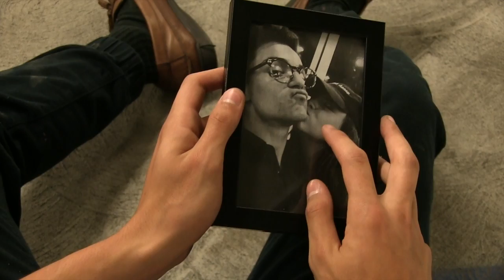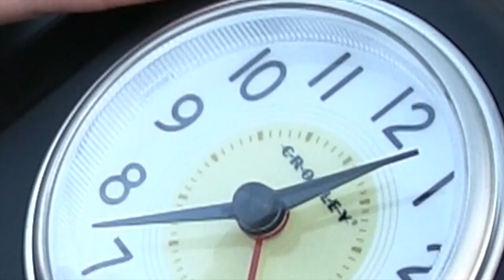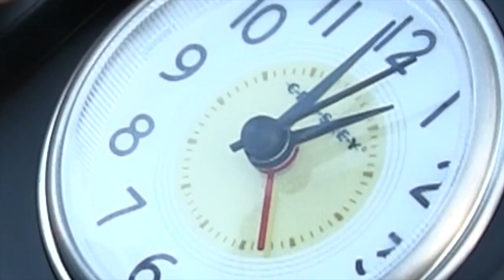FTV130_REUBEN5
This video is about DREAM